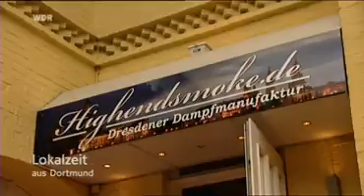der WDR zu Besuch in der Dampferlounge in Unna-Königsborn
am 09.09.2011 war das WDR Team in der Dampferlounge in Unna-Königsborn.
Meiner Ansicht nach ein guter Bericht übers Dampfen.